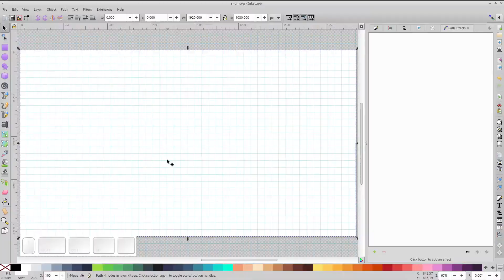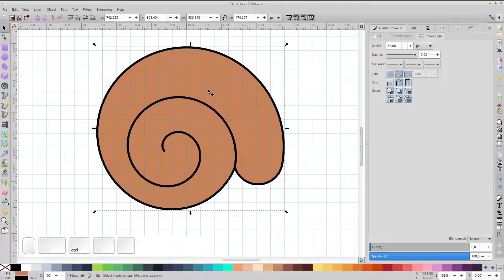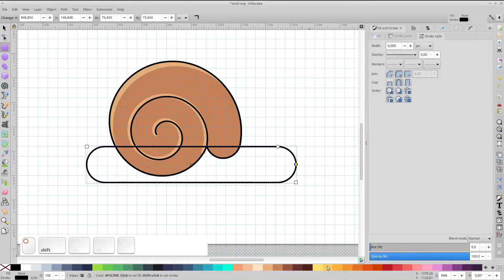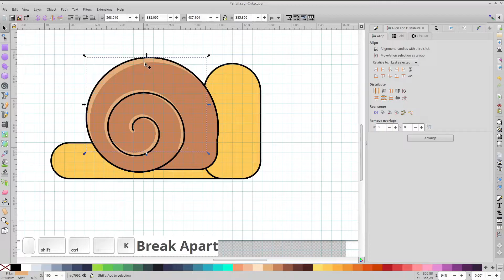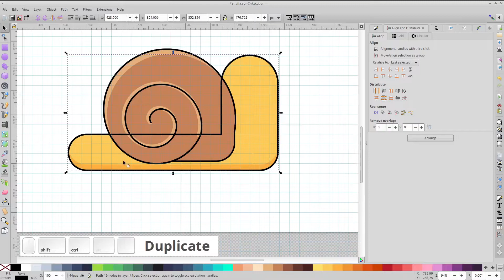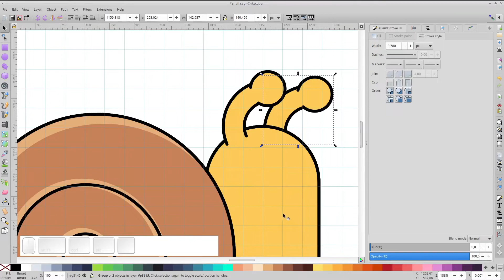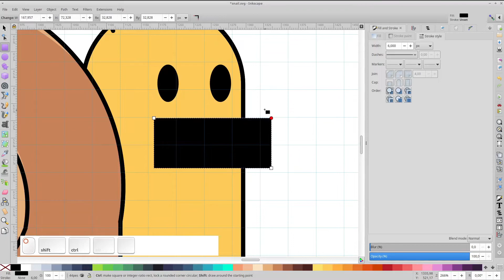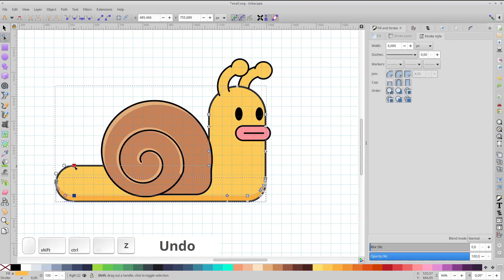Inkscape Tutorial: How to draw a snail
How to draw a snail with Inkscape v1.2.